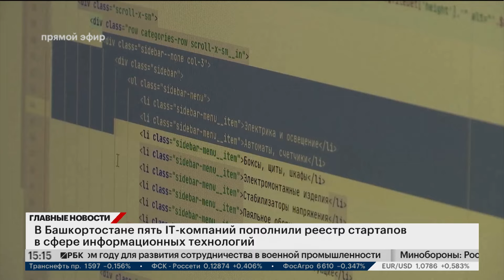Новости 06.05.2024 15:10